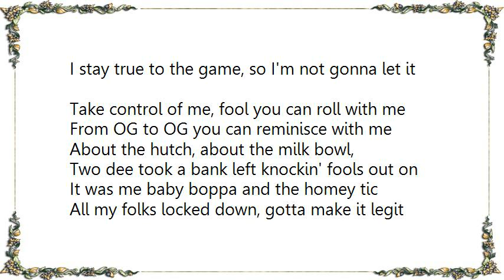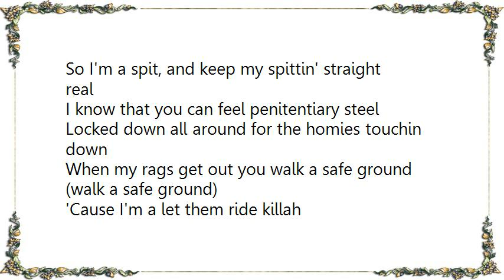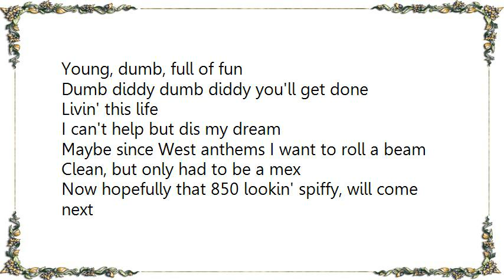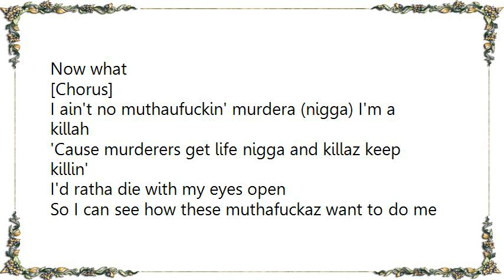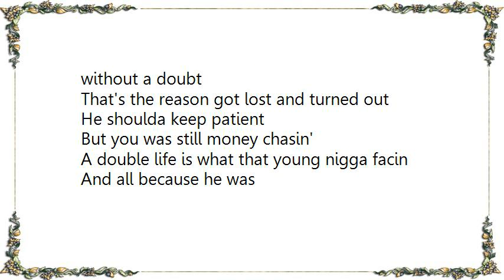Warren G - Young Fun Lyrics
[Lyrics Warren G - Young Fun]
He young, he young, he young, he young,
She young, she young, she young, she young,

I hit the 21 blocks each and every day
Niggaz peepin' they shoulders in each and every way
No sweat, 'cause if I sweat it
I stay true to the game, so I'm not gonna let it
Take control of me, fool you can roll with me
From OG to OG you can reminisce with me
About the hutch, about the milk bowl,
Two dee took a bank left knockin' fools out on
It was me baby boppa and the homey tic
All my folks locked down, gotta make it legit
So I'm a spit, and keep my spittin' straight real
I know that you can feel penitentiary steel
Locked down all around for the homies touchin down
When my rags get out you walk a safe ground (walk a safe ground)
'Cause I'm a let them ride killah
You betta stay inside and keep yo shit on yo side nigga
Set trippin' wit me
Because what I see is greenery, and that's all I see
As the day gets older, don't tweak, take a look over your shoulder

[Chorus: x2]
Young, dumb, full of fun
Dumb diddy dumb diddy you'll get done

Livin' this life
I can't help but dis my dream
Maybe since West anthems I want to roll a beam
Clean, but only had to be a mex
Now hopefully that 850 lookin' spiffy, will come next
I bounced to 120 and Figueroa
Yeah, my house posted across from the store
Just like that hit by the drive way and park in the back
1986 fools is known to jack
Around this click of the hood you found no punks
Many gang bangers, dope fiends and drunks
I learned, bunny hops, still rocks and cops
I ran out of boys with toys
And nights sees on hot days
Just apple sticks on death
RC cola to break a sweat
Now I bet that everybody's comin' up
If you turnin' the wrong street
Lie you bout to get stuck
Now what

[Chorus]

I ain't no muthaufuckin' murdera (nigga) I'm a killah
'Cause murderers get life nigga and killaz keep killin'
I'd ratha die with my eyes open
So I can see how these muthafuckaz want to do me
They set me free bullet loco head with the beat what
And these niggaz know they have to retreat when I speak
The younger dumb want to have some fun
And drinkin' liqour way before the age of 21
So how you figure that'll never put in work for that hood he love
You never paid him no attention so who should he love
And to keep a strap on him or a phat sack on him
And some bomb but be patrollin' the hood
Ran a hoe's name through the mud
And these crooked's stick a strap in your mouth, without a doubt
That's the reason got lost and turned out
He shoulda keep patient
But you was still money chasin'
A double life is what that young nigga facin
And all because he was